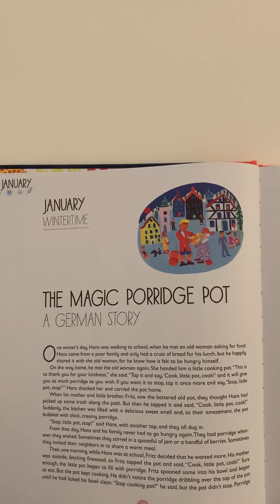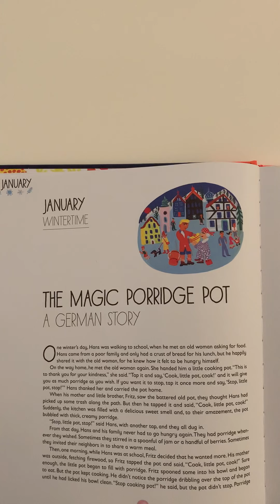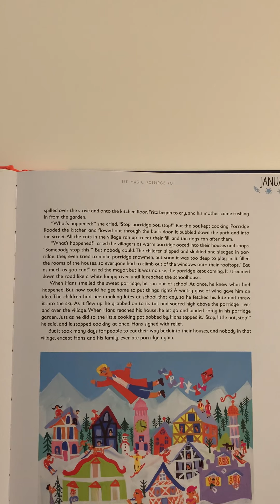Read Aloud 'The Magic Porridge Pot'